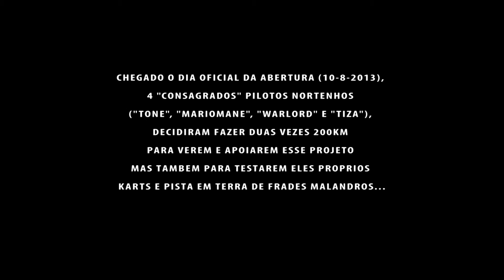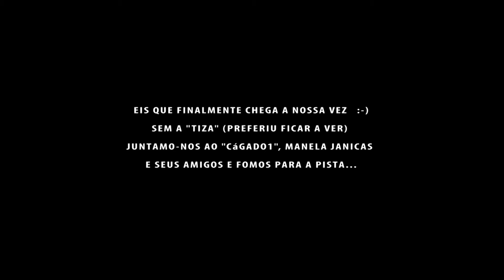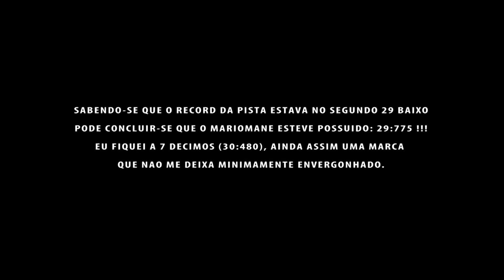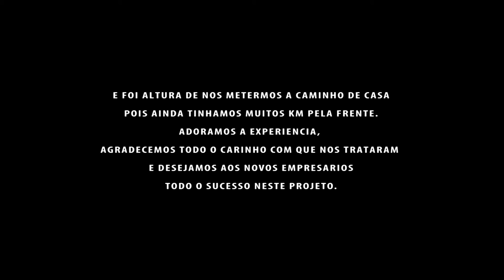IKCR (Indoor Karting Caldas da Rainha) - Open day